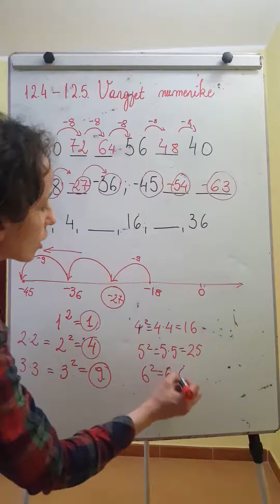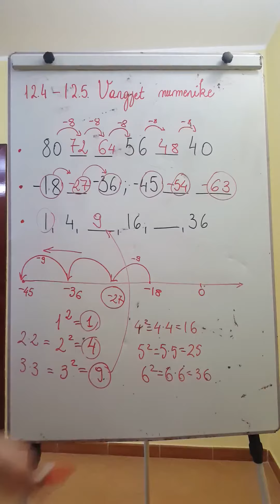"Vargjet numerike" kl 5 java e tete online (part 3)